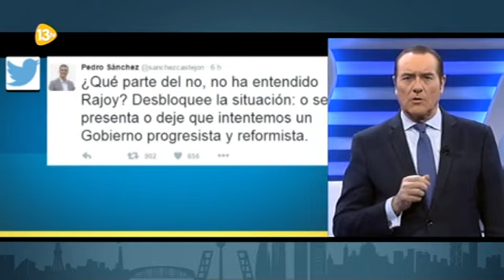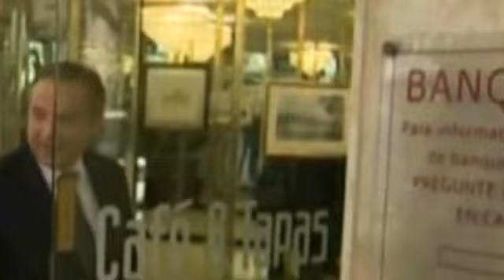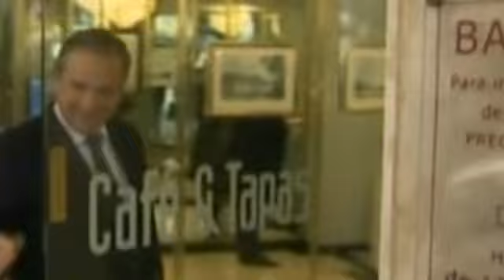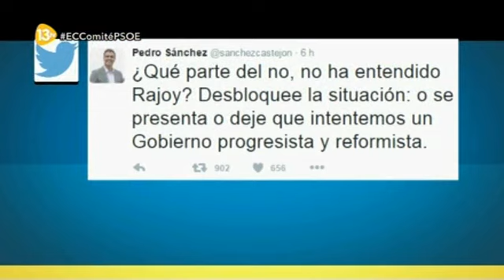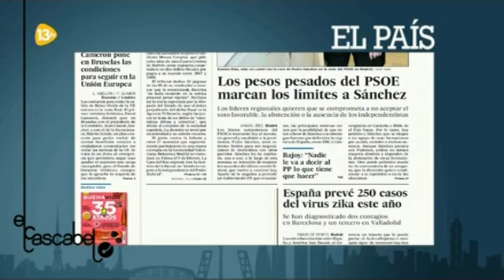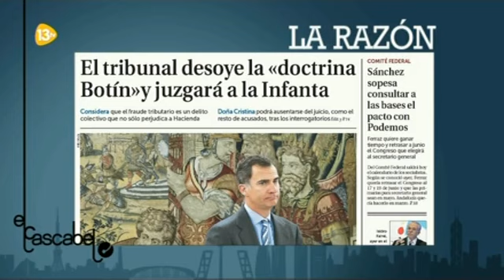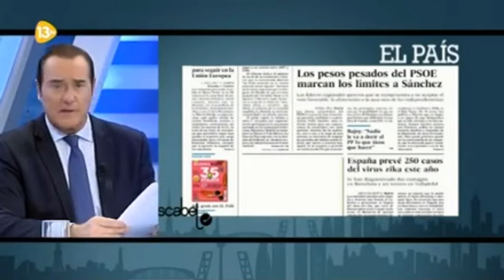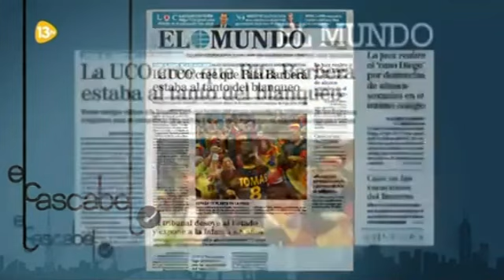El Cascabel 13tv 29/01/16 Enfrentamiento entre J. L. Corcuera y J. A. Salas (Alcalde de Jun)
Tertulianos:
Esther Esteban, "Chani", Francisco Marhuenda, José Luis Balbás, Gustavo Quevedo, José Antonio Rodríguez Salas (Alcalde de Jun)
07:30 JuicioInfantaEC Caso Nóos: "La Infanta no se beneficiará de la doctrina Botín y volverá al banquillo"
18:30 Interviene Ignacio Gordillo ex fiscal y abogado.
30:00 ECComitéPSOE El Comité Federal del PSOE decidirá si veta el pacto con Podemos como defienden históricos del partido.
43:00 Interviene José Luis Corcuera. Corcuera entrega  un documento en la sede del PSOE  en el que se explica que Podemos no es un partido de Izquierdas, ni progresista, es populista.
52:45 Enfrentamiento Corcuera vs J. A. Salas.
54:00 Corcuera a Salas: "Eres un Rojo Peligroso"
59:00 Corcuera a J. A. Salas (Alcalde de Jun): "Tu lo que eres es un Pelota".
01:00:00 Corcuera a Salas: "Es usted un mentiroso compulsivo".
01:38:56 FacturasPodemosEC Interviene Percival Manglano PP Madrid.